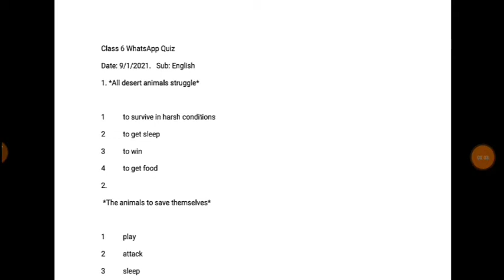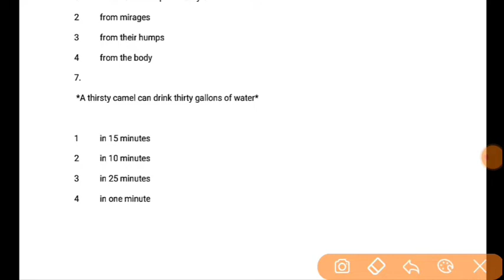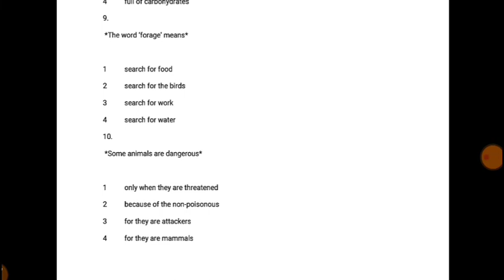Class 6 साप्ताहिक क्विज Whatsapp Quiz Answer | Week 17-9/1/2021 | conve quiz | Maths साप्ताहिक क्विज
class 6 maths quiz
class 6 maths week 17 quiz
conve quiz answer
whatsapp based assessment
smile 2 quiz
smile 2.0 quiz
smile quiz